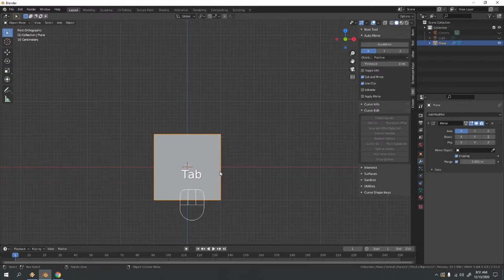Christmas challenge | Day 12 | Bowtie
The challenge for now is to make a simple bowtie.